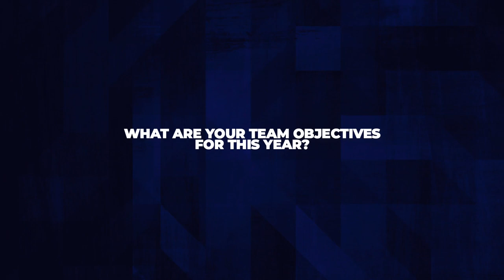Rickson Aristilde & Riad Bey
Rickson et Riad nous parlent de leurs objectifs avec la première équipe pour cette saison et partagent un message avec nos jeunes.

Rickson and Riad tell us about their objectives with the First team for this season and share a message with our young players.